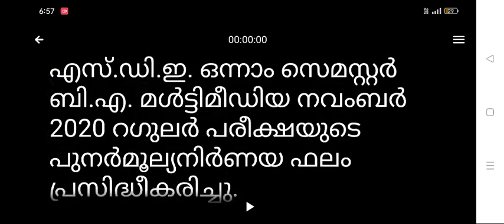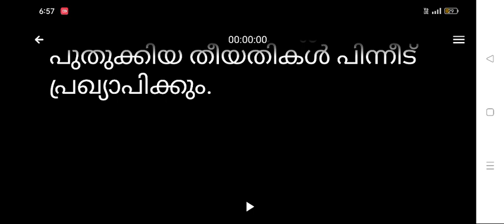calicut university exam news today | calicut university latest news malayalam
The University of Calicut is the largest University in Kerala. Established in the year 1968, it is the second university to be set up in Kerala.